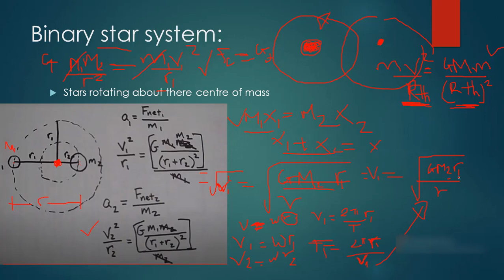2.519 Binary star system